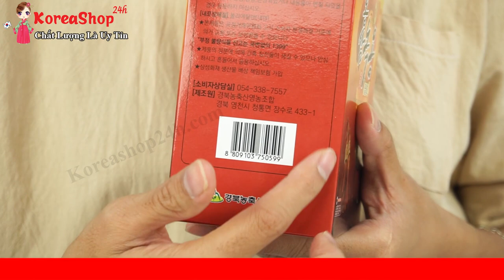Cách Phân Biệt Thật Giả Nước Hồng Sâm Nhung Hươu Hàn Quốc Dễ Dàng , Đơn giản Mà Ai Cũng Nên Biết .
Cách Phân Biệt Thật Giả Nước Hồng Sâm Nhung Hươu Hàn Quốc Cực Kì Dễ Dàng
Đặt Mua sản phẩm Nước Hồng Sâm Nhung Hươu Hàn Quốc

Với những công dụng cực kì tuyệt  vời của nước hồng sâm nhung hươu Hàn Quốc thì việc hàng giả hàng kém chất lượng được ra đời là điều không thể tránh khỏi . Hãy khiến mình trở thành người tiêu dùng thông thái để tránh phải những trường hợp không như mong muốn . KoreaShop24h đã làm video này để hướng dẫn quý khách có thêm kinh nghiệm khi mua sản phẩm , tự tin hơn khi đi mua hàng . Chúc Qúy Khách sẽ trở thành người tiêu  dùng thông thái nhé !
Các video liên quan:
0O0
0O0
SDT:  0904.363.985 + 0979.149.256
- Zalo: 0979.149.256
- Facebook : Siêu Thị Hàn Quốc - 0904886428
- Địa chỉ : Số 2 Ngõ 79 Thụy Khuê - Tây Hồ - Hà Nội